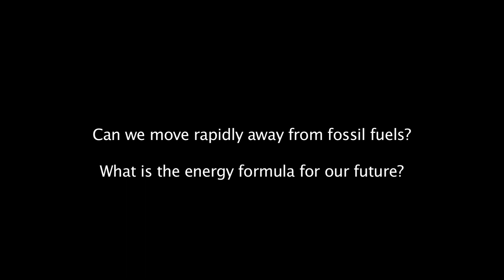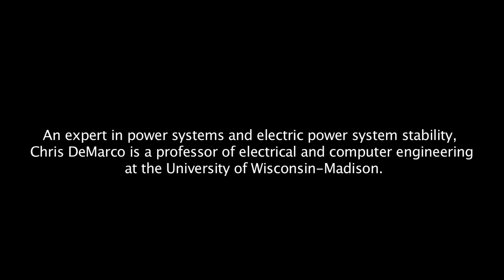Can We Move Rapidly Away From Fossil Fuels? An Interview With Professor Christopher L. DeMarco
An interview with Professor Christopher L. DeMarco, from the University of Wisconsin-Madison's School of Engineering.